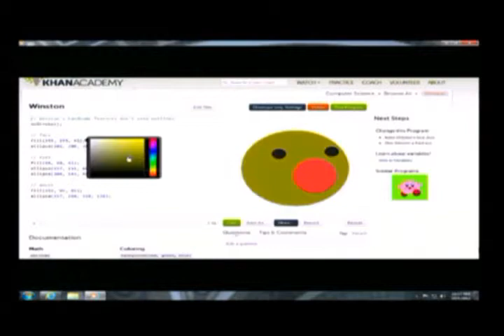National Academy of Sciences Forum: Educating Engineers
"Educating Engineers: Preparing 21st Century Leaders in the Context of New Modes of Learning," a panel discussion hosted by the National Academy of Sciences, October 1, 2012. As part of the forum, Olin College President Richard K. Miller discusses the college's unique mission of rethinking engineering education.